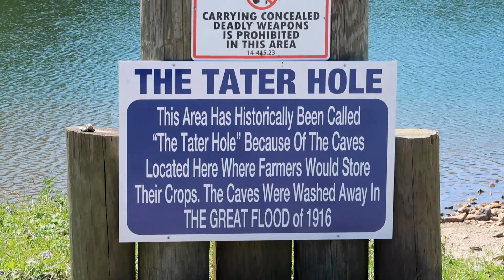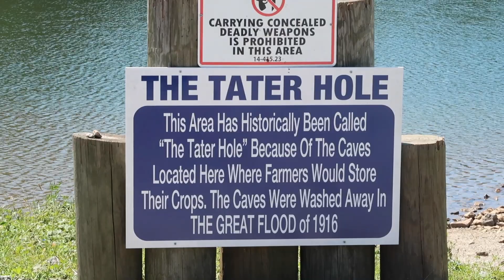Chick-fil-A, Chick-fil-A, Chick-fil-A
My love for the Christian chicken is matched by my love for the water in the great outdoors. We went on a quest to find both in this episode of Behind the Pulpit Episode 12 of the Beta Season where each week I try to take you behind the scenes of a small church pastor trying to lose 200 pounds.